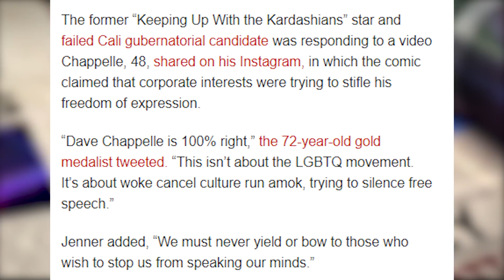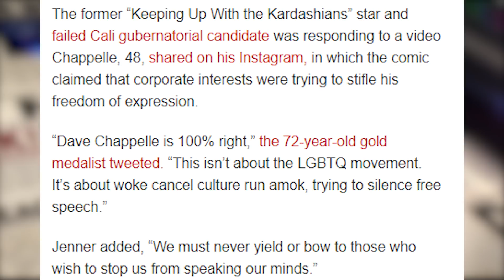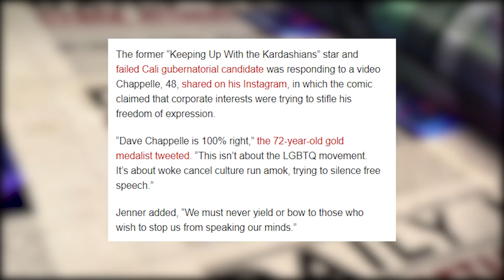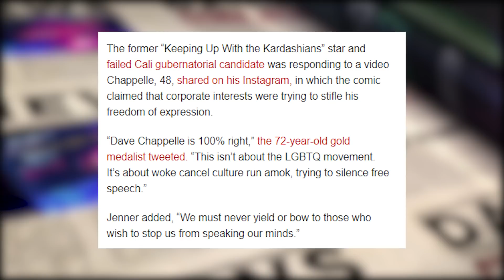Caitlyn Jenner Stands With Dave Chapelle...AND SAYS CANCEL CULTURE NEEDS TO GO...AND GUESS WHO MAD?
Caitlyn Jenner is the latest celeb to defend comedian Dave Chappelle following backlash from the trans community over his perceived transphobic comments in the special “The Closer.”

The former “Keeping Up With the Kardashians” star and failed Cali gubernatorial candidate was responding to a video Chappelle, 48, shared on his Instagram, in which the comic claimed that corporate interests were trying to stifle his freedom of expression.

“Dave Chappelle is 100% right,” the 72-year-old gold medalist tweeted. “This isn’t about the LGBTQ movement. It’s about woke cancel culture run amok, trying to silence free speech.”

Jenner added, “We must never yield or bow to those who wish to stop us from speaking our minds.”

Her statement divided social media users, with some accusing the former Olympic decathlete of speaking from a position of privilege.

“It’s quite an utterly privileged position you’re in to say you’re not affected by the blatantly transphobic things David said in this special, Caitlyn,” fumed one detractor on Twitter. “We’re not cancelling David, rather we’re holding him accountable for what he said.”